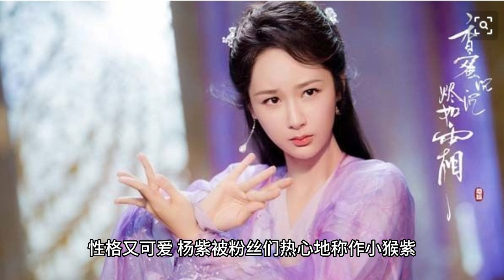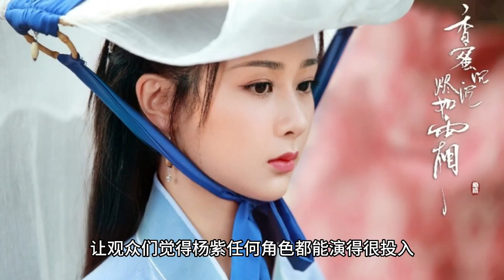Inventory of Yang Zi's 6 popular costume dramas, which work did you start to like her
What is the best way to get to know Yang Zi?

Speaking of Yang Zi, we must not be unfamiliar, Yang Zi belongs to the child star origin, once because of the role of Xia Xue in the "family of children" is known to everyone, in many child stars believe that the impression of Yang Zi is the deepest.

Although Yang Zi, a child star, is not very old, she is really noteworthy in her acting skills. Yang Zi's acting skills in the same age group of actresses belong to the first-class, works are almost acting a fire one. With her excellent acting skills, playful looks and cute personality, Yang Zi has been warmly called the little monkey Zi by her fans.

Xiao Dang counted six hot costume dramas that Yang Zi appeared in, which work did you start to like her?

Long Xiang Si (长相思).

First up is the recent hit "Long Xiang Si", in which Yang Zi's acting was amazing. Normally, female leads remain delicate and enchanting in men's clothing, but Yang Zi dared to take on the challenge without any idol baggage. Her acting was natural and evocative, showing the masculinity of her character to the fullest. Yang Zi's portrayal of the character Xiaoliu is meticulous to the extreme, and every gesture and behavior of Xiaoliu is performed as if she were a natural, without dragging her feet, intertwining male and female traits, and her acting is quite outstanding.

The Legend of the White Snake in the Heavenly Medium

Yang Zi's portrayal of Bai Yao Yao in this drama also subverts traditional impressions, yet the character is not abrupt at all. Yang Zi dressed in a pink costume, because the face value is more cute, the role of the role played witty and lovely, looks very innocent and lively, after experiencing a lot of things and become very introverted, Yang Zi for the character character change grasp is very accurate. White Snake was originally a fairy drama, the actors are also more imaginative, and ultimately contributed a lot of crying scenes. It makes the audience feel that Yang Zi can act any role with great dedication, and her line work is also very infectious, which is really admirable.

The Legend of Dragonball.

This costume drama is a little bit earlier, is a lot of 00 after childhood, is Yang Zi and Qin Junjie have not yet broken up when they shot together. Yang Zi played the role of the young princess Li Yihuan in the drama, naive and clever, cute, netizens affectionately named "female version" Wei Xiaobao.

The Sinking of Fragrant Honey and Ashes Like Frost

This drama is considered to be one of Yang Zi's big breakthrough dramas, Yang Zi's role in the drama Jin Sui. When she appeared on the scene, her eyebrows were picturesque and lovely, and her face was full of innocence, which was exactly the same as the simple and uninitiated "little grape" in the original story. In this drama, Yang Zi's crying scene is especially much, different scenarios of crying, Yang Zi completely cried out of the rich layers of crying drama, netizens named "textbook version of the crying scene". When Xiao Dang was chasing this drama, she cried into tears many times because of Yang Zi's explosive crying scene.

Qing Yun Zhi

This drama is a costume drama with Yang Zi and Zhao Liying, Yang Zi is the second female in the drama, but her performance in the drama is very impressive. Yang Zi played the role of the eldest sister Lu Xueqi in the drama, a high and cold beauty, I remember when Yang Zi was still because of this feel mocked by the group not beautiful enough to also play the beauty, but look at the current Yang Zi, is still the new goddess, who dares to say that she is not beautiful?

Sunken Fragrance - Sunken Fragrance Revisited

Yang Zi played Yan Tan in this drama, which is a very individualistic, frank and sincere character with a lot of talent. Yang Zi used her own original voice in this drama, and she brought the character to life, with a frank and lively personality but without sounding like a silly white sweet. The audience has praised Yang Zi's performance, and it's true that the little monkey Zi's acting skills never let people down.

These works are Yang Zi very hot costume drama, you have seen which ones? Welcome to the comment area message exchange.